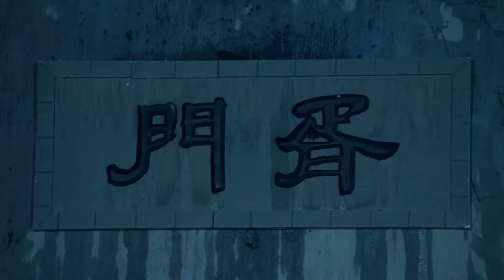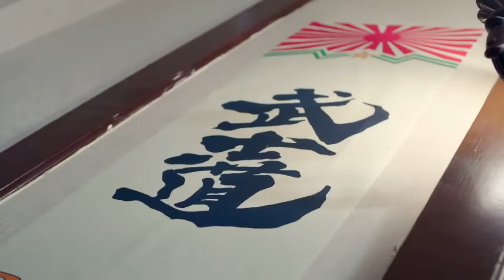日軍殘害女孩惹怒新四軍，聲東擊西轟炸日軍老巢，全殲日軍活捉日本大佐💥抗日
WDAQZSZZ